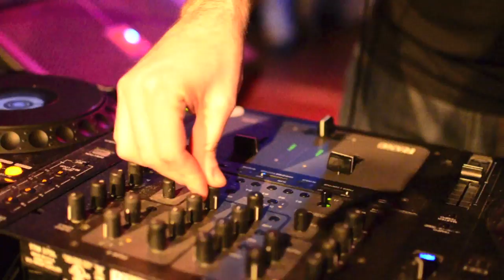Prestige 2012.mov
Party with Prestige Each and every Thrusday Add and follow promoter Mehdi here for all VIP access and guest-list.